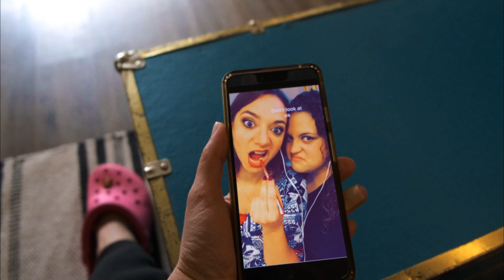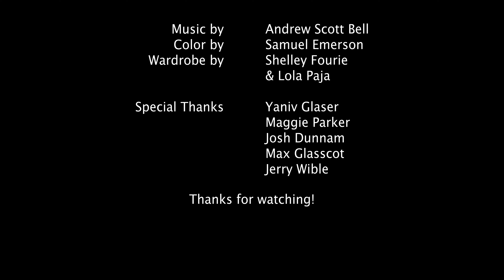BEST LIFE - a film by Lola Paja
Color by Samuel Emerson
Everything else by: Lola Paja